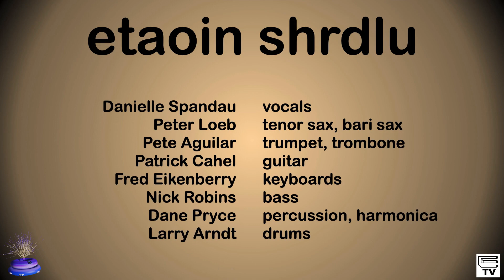Learn To Fly Forever (2023-11-12)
Live at the Inner Sunset Flea in San Francisco.

Peter Loeb - tenor sax, bari sax
Pete Aguilar - trumpet, trombone